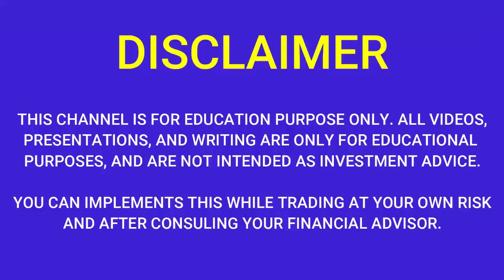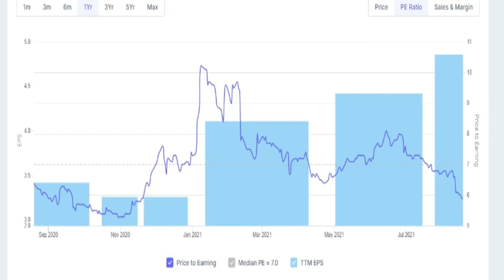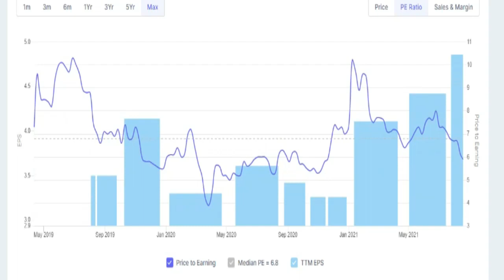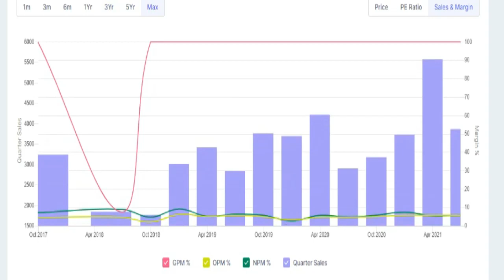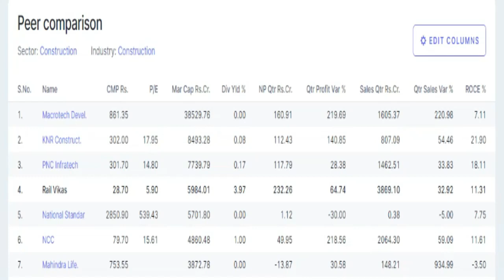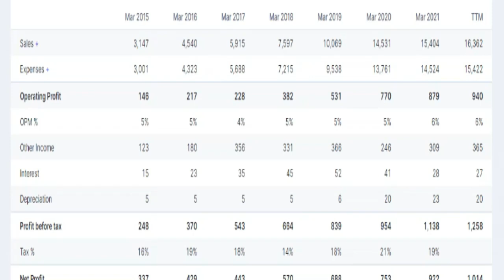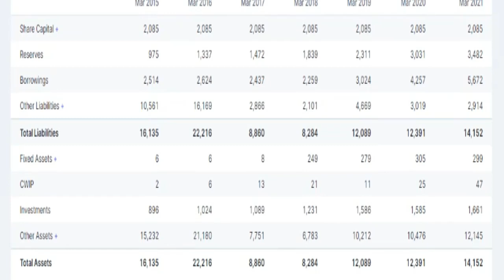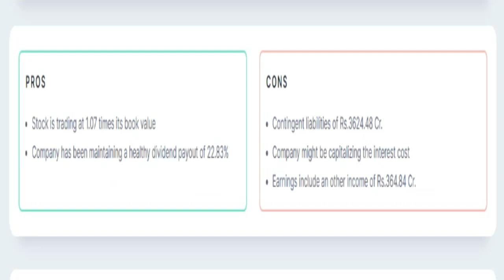RVNL q1 results 2022 | RVNL Results Today | RVNL latest news | RVNL Share News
Rvnl q1 result 2021,
Rvnl q1 result 2022,
Rvnl share Q1 Results 2021,
Rvnl share,
Rvnl q1 results analysis,
Rvnl share update,
Rvnl share view,
Rvnl share youtube,
Rvnl  share 2021,